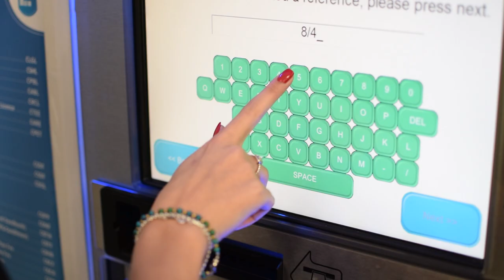Leia - Customer Services - Here for you from day one - BCP council